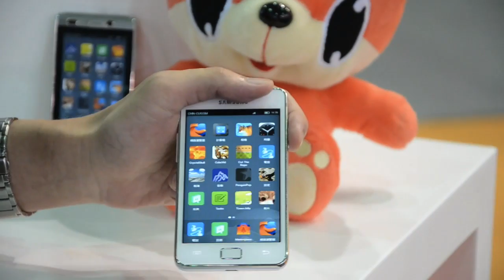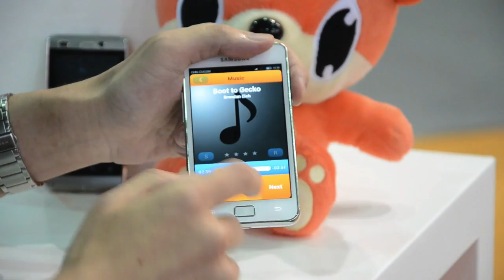Boot to Gecko demo at Mobile Asia Expo 2012